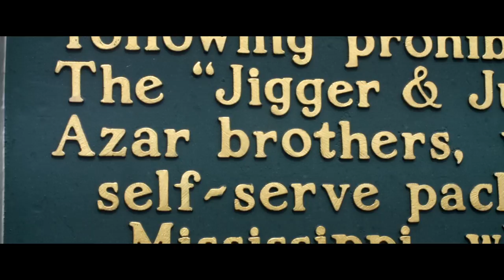Steve Azar -Down at the Liquor Store (Video vignette from "Something in the Water")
A look at the making of "Down at the Liquor Store" by Steve Azar & The Kings Men.